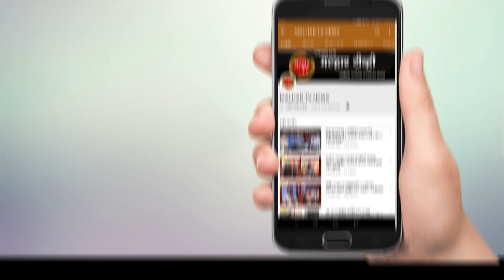नवीन पनवेल मधील भुयारी मार्ग शुक्रवारी मध्यरात्री पासून झाला सुरू !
नवीन पनवेल मधील  भुयारी मार्ग शुक्रवारी मध्यरात्री पासून झाला सुरू; महापौर डॉक्टर कविता चौतमोल यांच्या हस्ते उदघाटन !